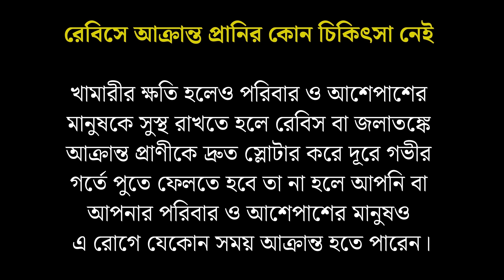জলাতঙ্কে আক্রান্ত গরুর শেষ পরিনতি কি ! এদের কি সুস্থ করা সম্ভব ? Cattle Rabies | Dr.Touhidul Islam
প্রশিক্ষন ও চিকিৎসা নিতে কল করুন, মোবাইলঃ 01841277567

 ডাঃ মোঃ তৌহিদুল ইসলাম
এম.ডি,ভিএইচসিসি
ডিভিএম(হাবিপ্রবি),এমবিএ(বেরোবি)

প্রানিসম্পদ সম্প্রসারণ কর্মকর্তা
 -উপজেলা প্রাণিসম্পদ দপ্তর ও ভেটেরিনারি হাসপাতাল, পীরগাছা, রংপুর

কনসাল্টেন্ট -ভেটেরিনারি হেলথ্ কেয়ার ক্লিনিক
ঠিকানাঃ জি.এল.রায় রোড,সাতমাথা,রংপুর

Group - গরু পালন ও উন্নত প্রশিক্ষন এবং খামার ম্যানেজমেন্ট :-